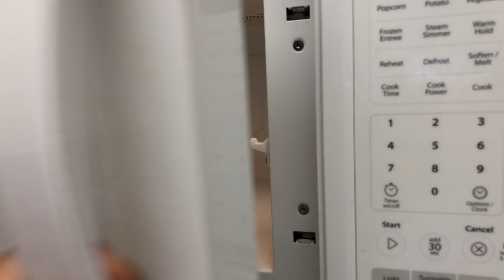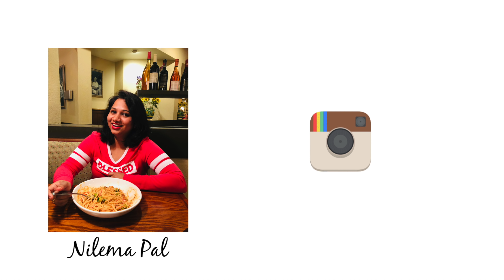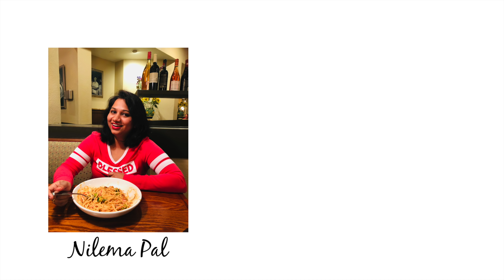How I Start My Morning Routine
Hello Everyone,

If you liked the video, give a big thumbs up.

Nilema Pal